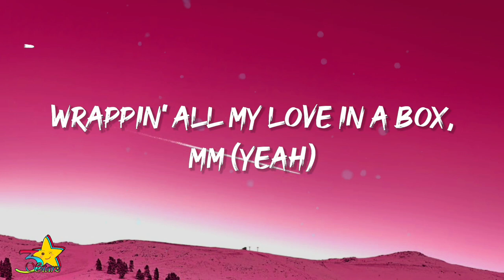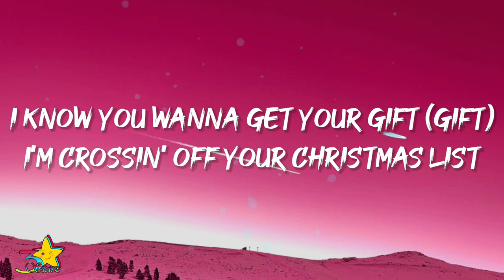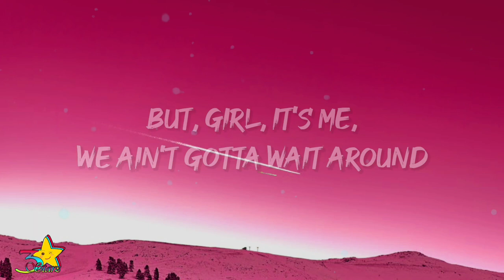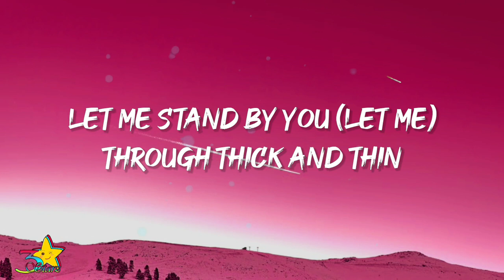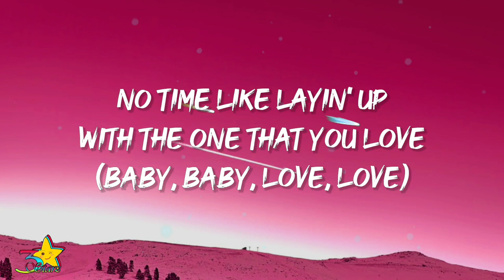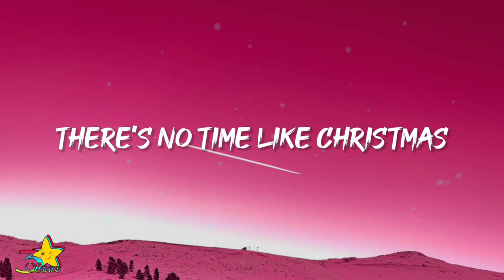Chris Brown No Time Like Christmas Lyrics